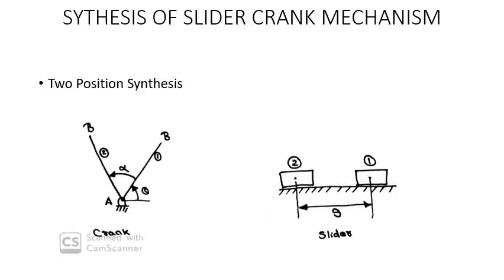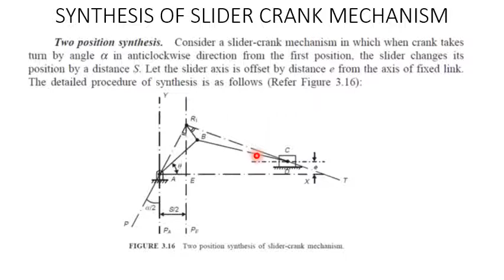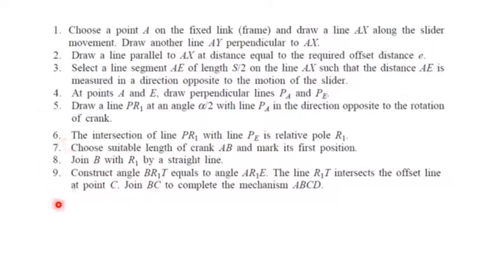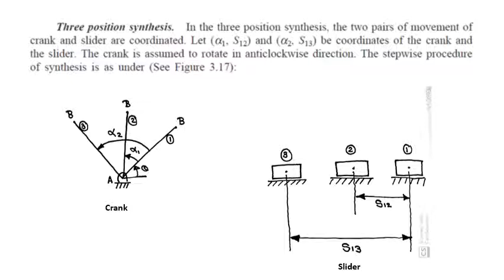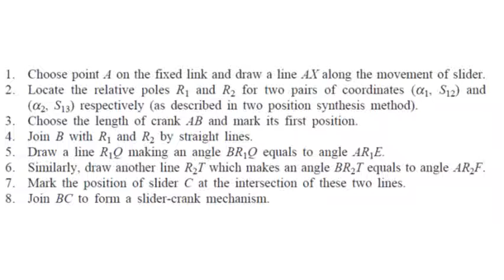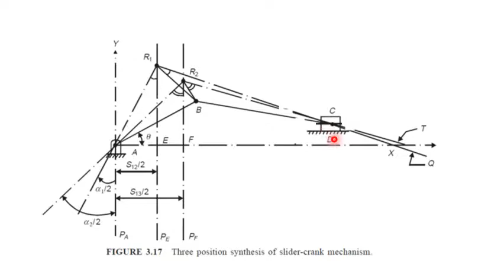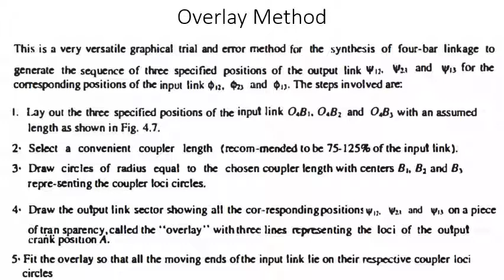2 & 3 Position Synthesis of Slider Crank Mechanism